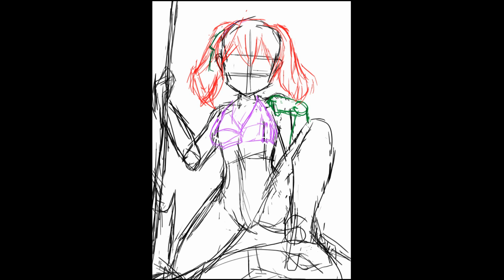(SPEED PAINT) [Frieren] Linie ยังไม่เสร็จสินะ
Linie "รอบนี้..  ต้องเอาให้ลุกไม่ขึ้นอีกเลยสินะ"

ดูรูปเต็มๆได้ตามนี้นะเออ

การสมัครเป็นสมาชิกช่องของผม อาจจะไม่ได้คุ้มค่าอะไรมาก แต่เงินที่ได้เหล่านี้มันช่วยให้ผมไปต่อในเส้นทางอันแสนยากลำบากนี้ได้  ขอบคุณครับ